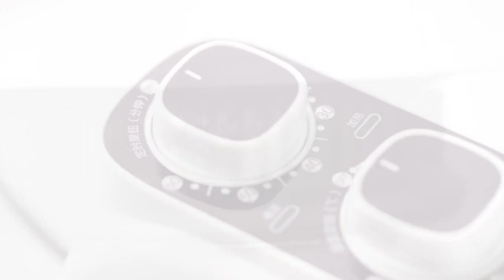KJ5000A Air Fryer Liven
ໝໍ້ທອດໄຟຟ້າແບບໄຮ້ນ້ຳມັນ
ການອອກແບບທີ່ສວຍງາມທັນສະໄໝຂະໜາດພໍດີ
ສາມາດຕັ້ງເວລາໄດ້ສູງສຸດ 210 ນາທີ ແລະ ອຸນຫະພູມສູງສຸດ 210 ອົງສາ
ກະຈາຍແສງອີນຟາເລດໄດ້ຢ່າງທົ່ວເຖີງ ບໍ່ມີຄວັນແຖມຍັງບໍ່ຕິດໝໍ້ດ້ວຍ
ລາຍລະອຽດ ແລະ ລາຄາແມ່ນຄລິກເຂົ້າເບີ່ງຢູ່ທີ່ເວັບໄຊ
ຊ່ອງທາງການສັ່ງຊື້ສິນຄ້າອອນລາຍ
- ອິນບ໋ອກເຟສເພຈ OLAA
ການຊຳລະເງິນແມ່ນ ( ໂອນກ່ອນຮອບຈັດສົ່ງເທົ່ານັ້ນ !!! ບໍ່ຮັບເງິນສົດ
ສົ່ງໄດ້ຕາມຮອບຈັດສົ່ງຂອງທາງຮ້ານ OLaa